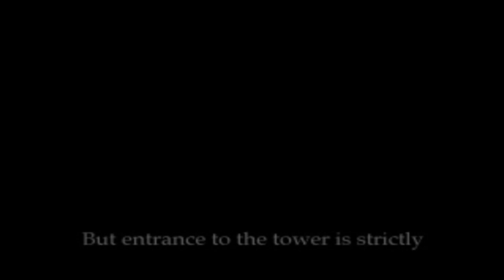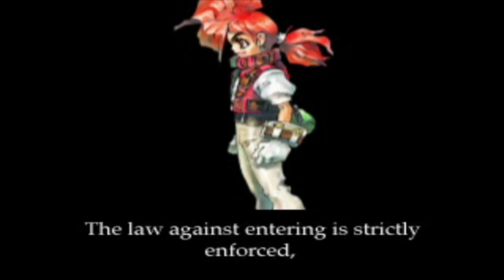Azure Dreams | raising monsters and selling them to an underground cock fighting ring.